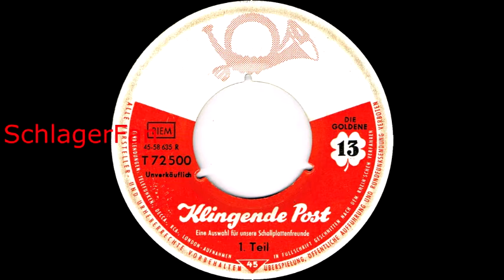Various – Klingende Post - Die Goldene 13 - 1959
Klingende Post – T 72 500

Sprecher: Camillo Felgen

1. Teil
A1 Werner Müller – Boola
A2 Caterina Valente – La Strada Del' Amore
A3 Caterina Und Silvio – Es War Im Portugal Im Mai
A4 Lys Assia – Wenn Die Sonne Scheint In Portugal
A5 Vico Torriani – Komm Zu Mir
A6 Heidi – Warum Scheint Denn Heut Die Sonne So Schön
A7 Gitta Lind – Eine Kette Weißer Blüten
A8 Billy Vaughn – Aloha He
2. Teil
B1 Detlef Engel – Komm Zu Mir, Darling
B2 Gitta Lind, Christa Williams – My Happiness
B3 Gitta Lind, Silvio Francesco – Von Der Liebe Träumt Der Mond
B4 Perez Prado – My Roberta
B5 Bert Varell – Wenn Dich Alle Vergessen
B6 Die Frohen Sänger – Rosa-Rosalie
B7 Geschwister Hofmann – Veilchen Im Frühling
B8 Fred Und Rolf – Reich Mir Die Hand